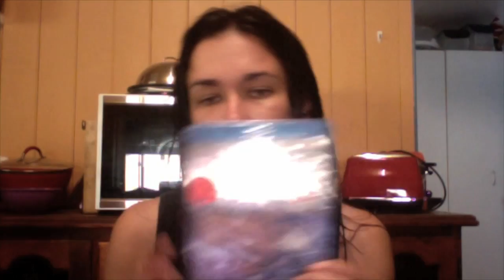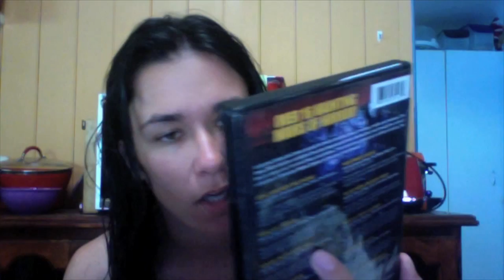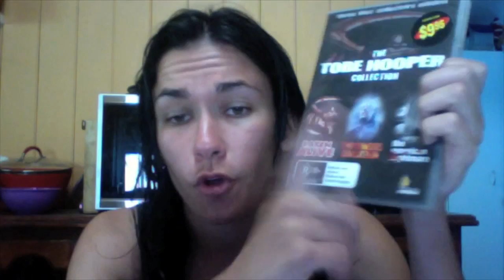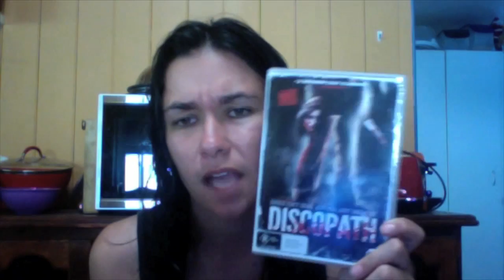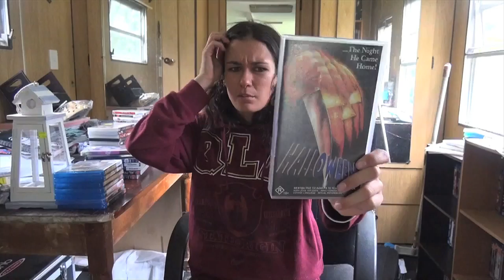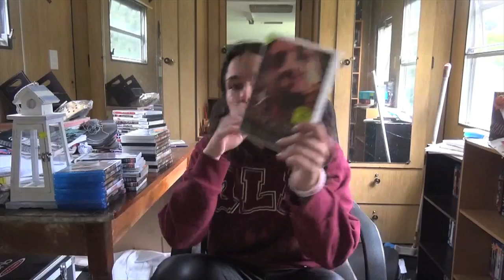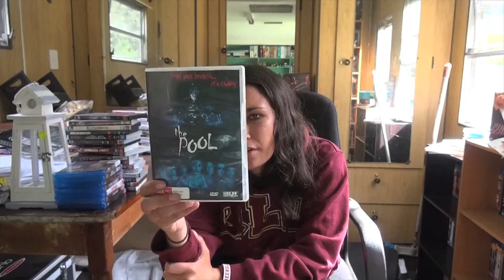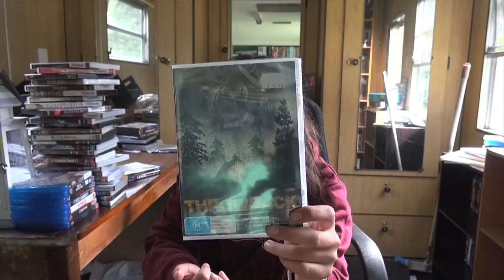Horror movie haul July August